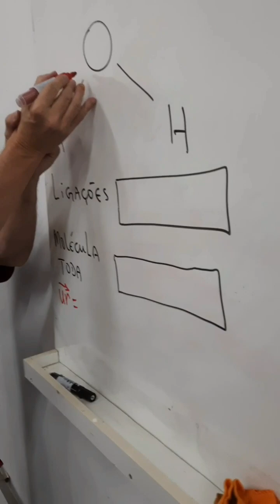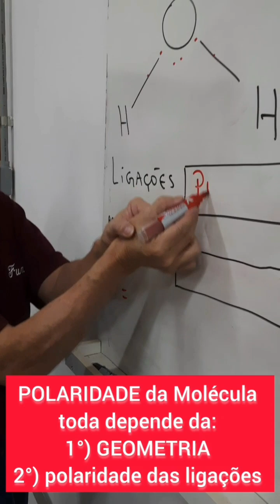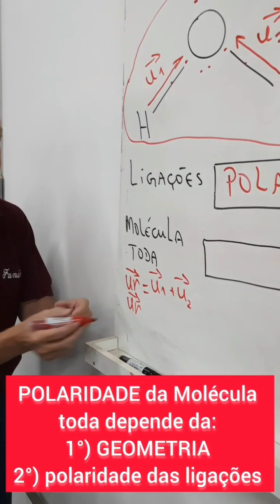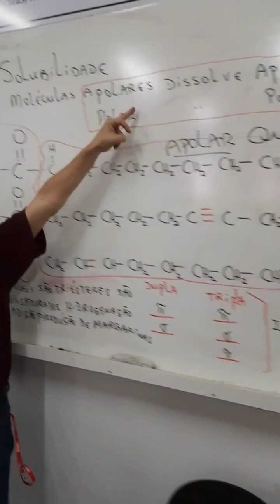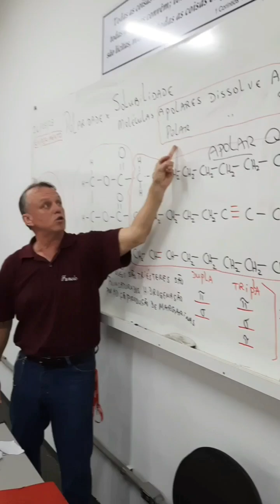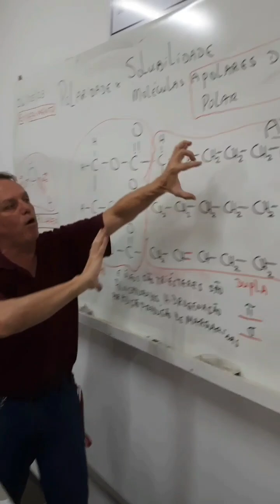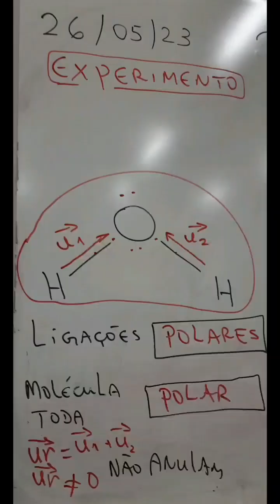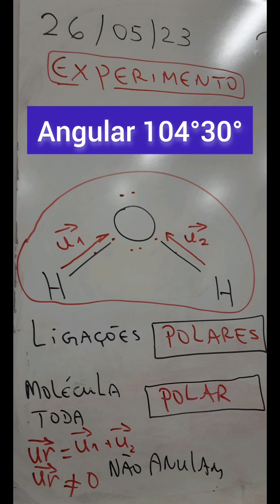Laboratório Polaridade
x solubilidade